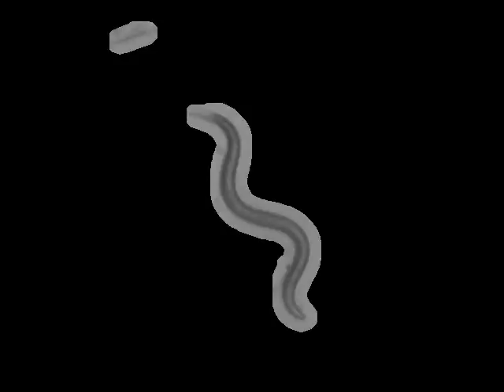CB678 lon-2(e678)X | 2011-08-24T11:24:55+01:00 (speed up 8x)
base_name : lon-2 (e678)X on food L_2011_08_24__11_24_55__5

 lab : ..

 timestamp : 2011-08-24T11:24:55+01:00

 arena : ..

 .. style : petri

 .. size : 35

 .. orientation : away

 food : OP50

 strain : CB678

 gene : lon-2

 allele : e678

 chromosome : X

 strain_description : lon-2(e678)X

 sex : hermaphrodite

 stage : adult

 ventral_side : clockwise

 total time (s) : 898.967

 frames per second : 30.03

 video micrometers per pixel : 4.01293